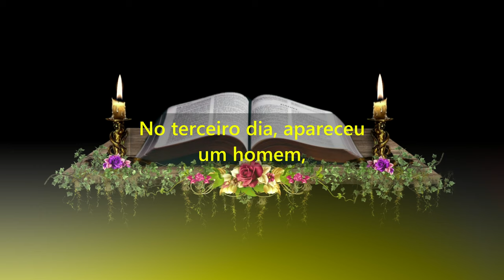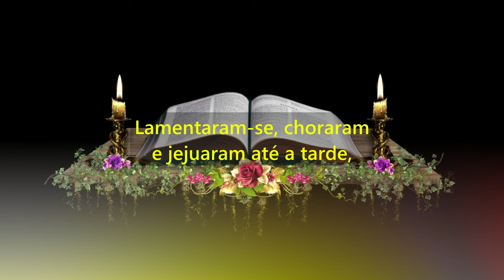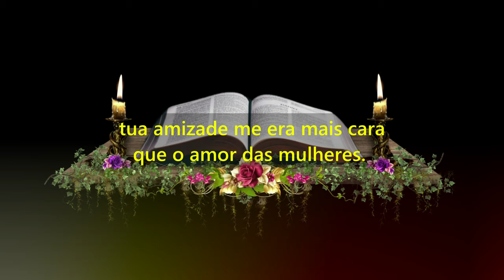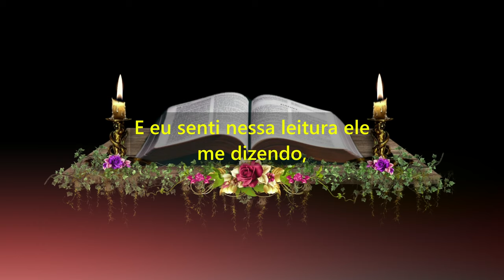Leitura do dia 22 de janeiro de 2022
Amados irmãos e amadas irmãs,

Que Deus em sua infinita sabedoria,

continue nos abençoando,

todos os dias de nossas vidas!

Vamos ouvir a leitura

do Segundo Livro de Samuel (2Sm 1,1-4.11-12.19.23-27)

Naqueles dias, Davi regressou da derrota

que infligiu aos amalecitas,

e esteve dois dias em Siceleg.

No terceiro dia, apareceu um homem,

que vinha do acampamento de Saul,

com as vestes rasgadas e a cabeça coberta de pó.

Ao chegar perto de Davi, prostrou-se por terra

e fez-lhe uma profunda reverência.

Davi perguntou-lhe: “Donde vens?”

Ele respondeu: “Salvei-me do acampamento de Israel”.

“Que aconteceu?”, perguntou-lhe Davi. “Conta-me tudo!”

Ele respondeu:

“As tropas fugiram da batalha,

e muitos do povo caíram mortos.

Até Saul e o seu filho Jônatas pereceram!”

Então Davi tomou suas próprias vestes e rasgou-as,

e todos os que estavam com ele fizeram o mesmo.

Lamentaram-se, choraram e jejuaram até a tarde,

por Saul e por seu filho Jônatas,

e por causa do povo do Senhor e da casa de Israel,

porque haviam tombado pela espada.

E Davi disse: “Tua glória, ó Israel,

jaz ferida de morte sobre os teus montes.

Como tombaram os fortes!

Saul e Jônatas, amados e belos,

nem vida nem morte os puderam separar,

mais velozes que as águias, mais fortes que os leões.

Filhas de Israel, chorai sobre Saul.

Ele vos vestia de púrpura suntuosa

e ornava de ouro os vossos vestidos.

Como tombaram os fortes em plena batalha!

Jônatas foi morto sobre as tuas alturas.

Choro por ti, meu irmão Jônatas.

Tu me eras tão querido,

tua amizade me era mais cara que o amor das mulheres.

como pereceram as armas de guerra!”

E agora vamos ouvir

O Evangelho de nosso Senhor Jesus Cristo

segundo Marcos (Mc 3,20-21)

Naquele tempo,

Jesus voltou para casa com os discípulos.

E de novo se reuniu tanta gente

que eles nem sequer podiam comer.

Quando souberam disso,

os parentes de Jesus saíram para agarrá-lo,

porque diziam que estava fora de si.

Jesus Cristo sendo Deus se fez homem,

E feito homem, assumiu a condição de escravo,

obedecendo até mesmo a própria morte.

E eu senti nessa leitura ele me dizendo,

que eu devo procurá-lo enquanto é tempo,

Que ele é o caminho, a verdade e a vida,

e ninguém vai ao Pai, a não ser por Ele.

Que possamos testemunhar a nossa fé,

com fatos concretos em nossa vida.

AMÉM!

Índice do Vídeo:

00:00 - Introdução
00:16 - Livro de Samuel (2Sm 1,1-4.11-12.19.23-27)
02:51 - Evangelho de Jesus Cristo segundo Marcos (Mc 3,20-21)
03:27 - Reflexão da Palavra